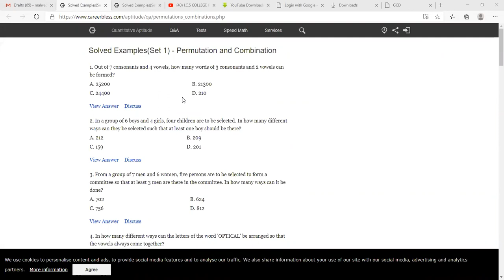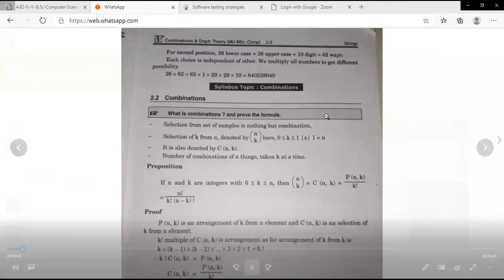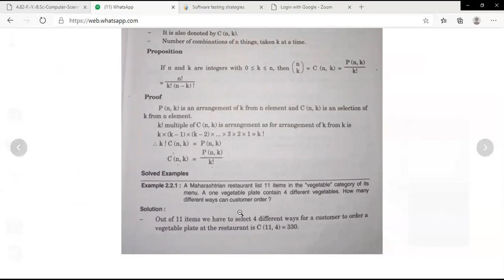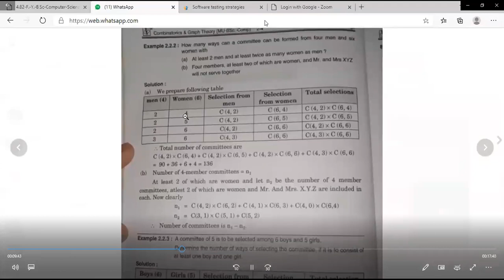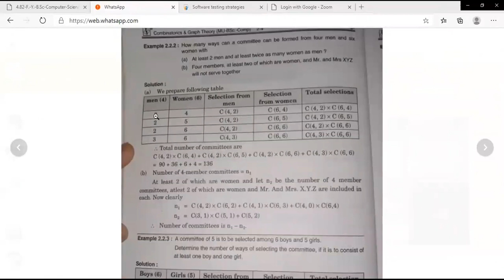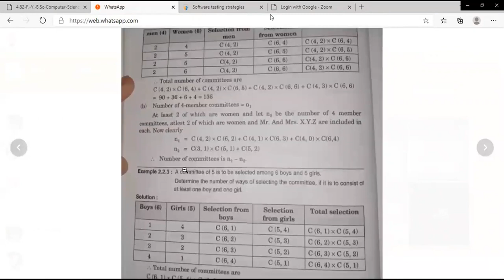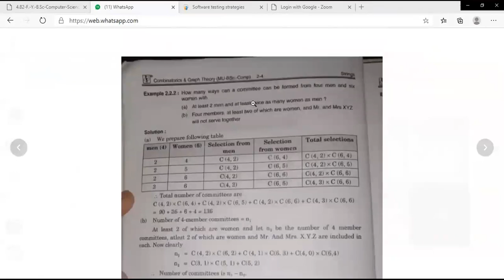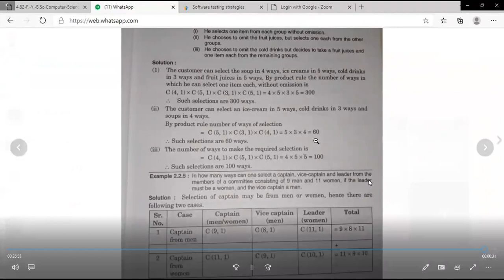CGT_GAURI MAM_SYCS_LECT2